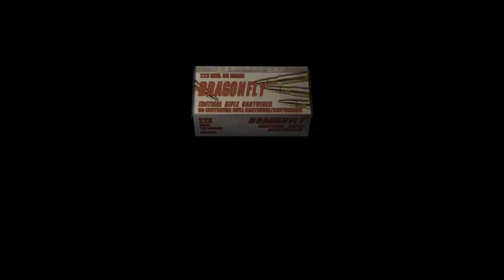resident evil 4 part 44